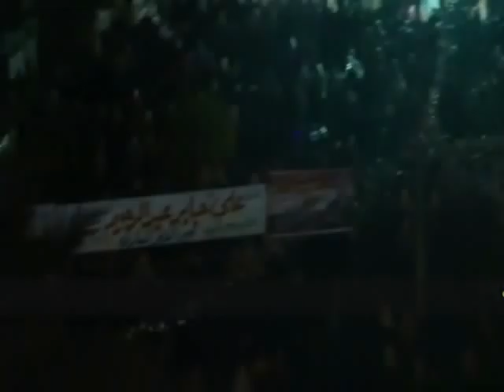صلاة العشاء من مسجد عمرو بن العاص ج2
صلاة العشاء من مسجد عمرو بن العاص خلف الشيخ محمد جبريل